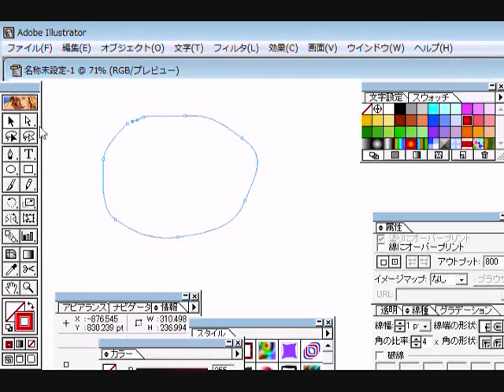パスの連結 イラストレーター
離れてしまったパスを連結します